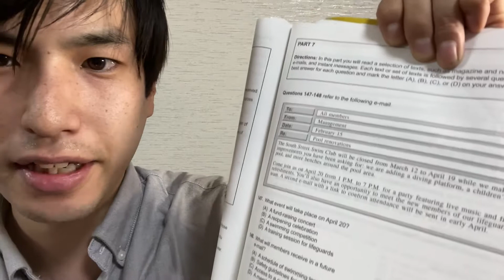TOEIC900点の解答スピードってどんな感じ？コツや解き方を教えます